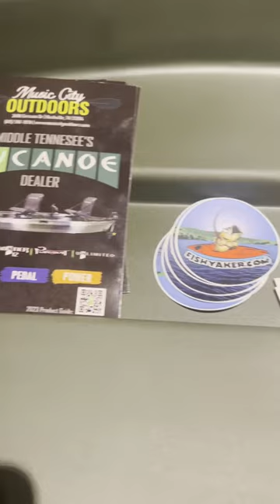Best Fishing Kayaks!